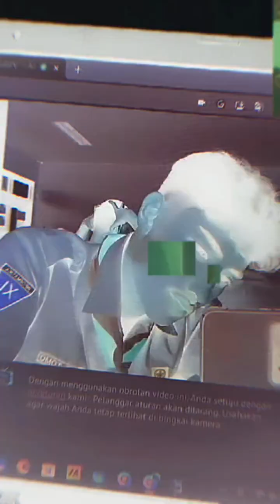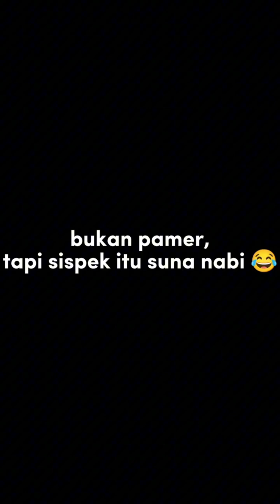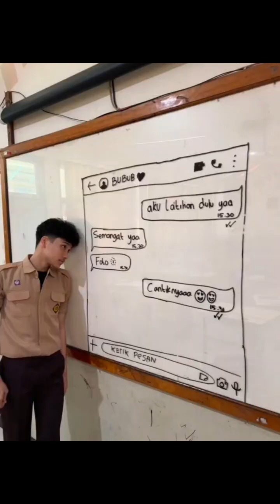Otot mu itu loh mas [KUMPULAN TIKTOK COGAN PART 35]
Kumpulan Video FYP Tiktok Cowok Ganteng 🤤✨

⚠️SEMUA KONTEN REUPLOUD DARI FYP TIKTOK!!!
⚠️VIDEO BUKAN MILIK PRIBADI
⚠️USERNAME TERTERA DI DALAM VIDEO

📌 Video dari Tiktok
📌 Username ada di video